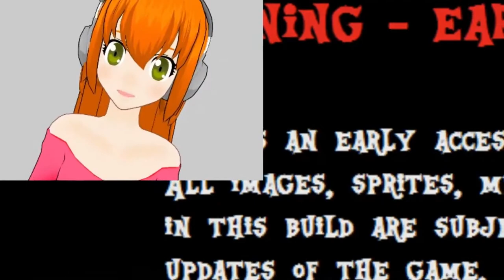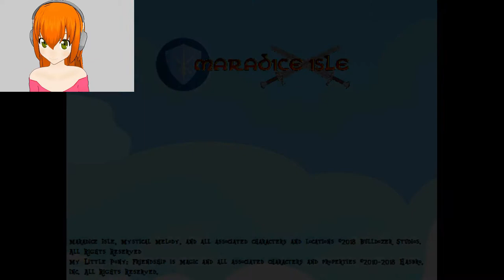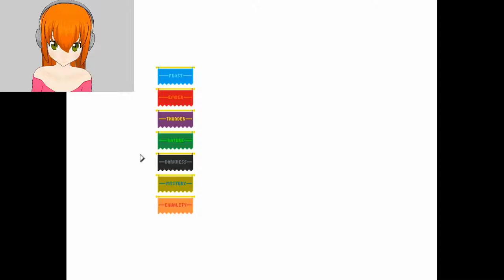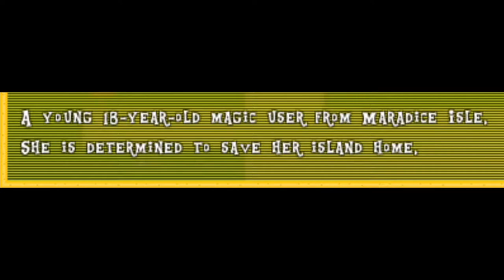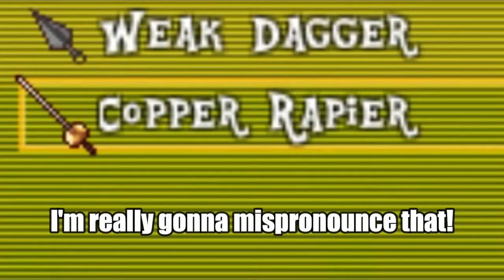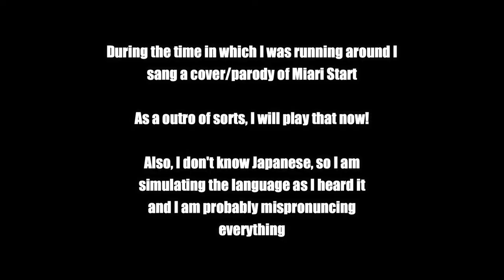Let's Play Maradice Island | Episode 1: Bobby, Barbie, Danny, and Derek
NOW I GOT SOMETHING COOL! Maybe I will be the American Kizuna Ai!

Maradice Island seems like a interesting game. I'm kinda excited to see the finished game!